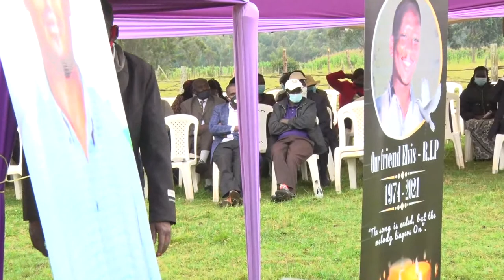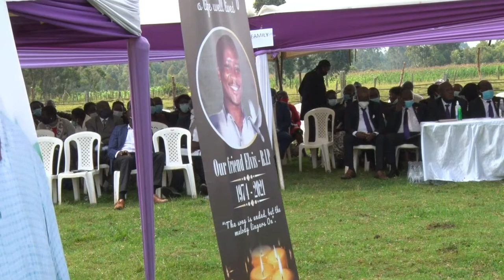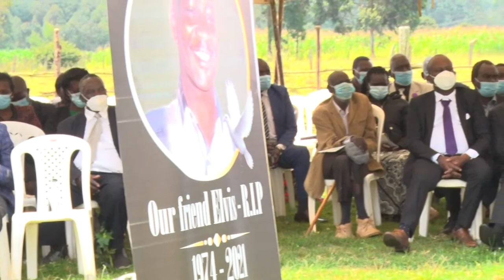Farewell Elvis Kipchirchir Rono (1974 - 2021)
Funeral Service for the late Elvis Kipchirchir Rono (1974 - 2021)